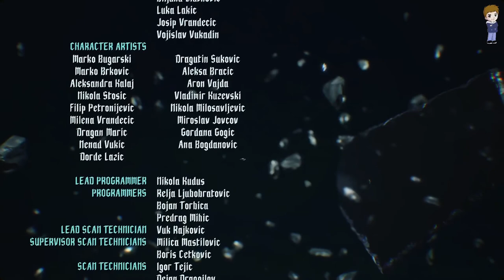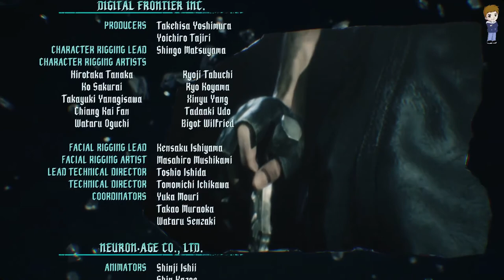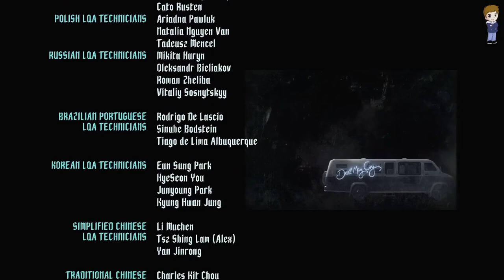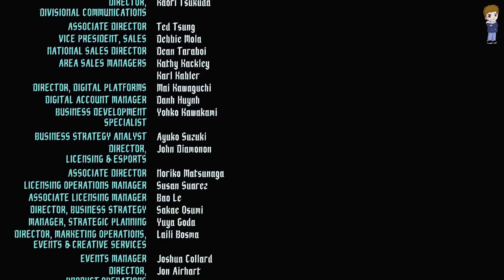DEVIL MAY CRY 5 MISSION 20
It did take a while but I did finish this game. Unfortunately my PC wasn't good enough when this game was released but now it is and I really enjoyed this game.

I didn't do a 100% on this game because for me DMC games are for fun and I know someone out there will play this hardcore but it ain't for me. Only DMC game I really played a lot and again and again was DMC 3. DMC 3 is what shaped DMC 4 and 5 (never mind the reboot lol)

If you really want to get into DMC I suggest you play the 1st and 2nd game. I started DMC 3 then 1, 4, reboot and now this, you will feel the difference in gameplay for DMC 1 and 2, those games are a bit slower.

- Case: CoolerMaster MB511 RGB
- Pre-Installed Case Fans: 3x 120 RGB LED fans (front), 1x fan (rear)
- Motherboard: MSI X470 PRO Carbon
- Processor: AMD Ryzen 2700x
- CPU cooler: Corsair H100i Platinum RGB
- RAM: GSkill Trident Z RGB 16GB Dual DDR4 3200MHZ CL16 (F4-3200C16D-16GTZRX)
- GPU: MSI GeForce RTX 2070 Super Gaming X Trio
- 1 Kingston 480GB 2.5 SATA III
- Crucial 480GB BX500 2.5 SSD
- 1 WD 1TB HDD
- 2 Monitors: MSI Optix G24C, using display port for both.

- Headphones: Takstar Pro 82

I was so satisfied and happy with their service I asked them for permission to post links from their website and they agreed. If you’re from the Philippines (like me) and want to purchase the same items or just want to see the items just click the links to view them or visit them